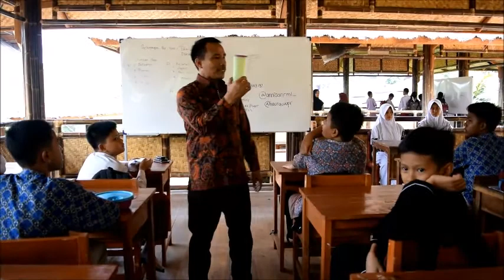Kunjungan Sekretaris Dinas Pendidikan Kab. Purwakarta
Atas Nama Kepala SMPN 1 Purwakarta Kami menghaturkan Terima Kasih kepada Sekretaris Dinas Pendidikan Kabupaten Purwakarta, Kabid beserta staf yang sudah berkunjung dan memberikan arahan serta motivasi kepada kami semua di Kampus 2 SMPN 1 Purwakarta.